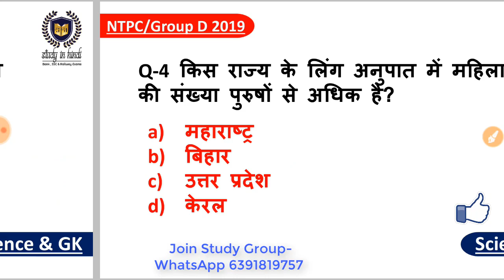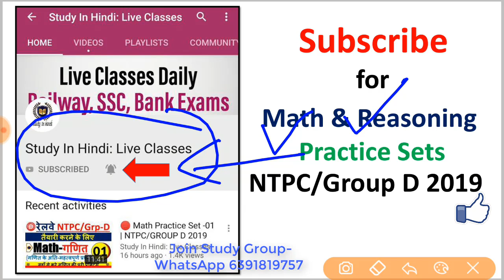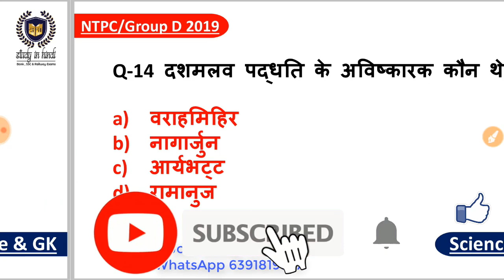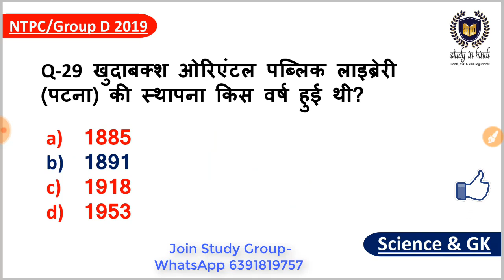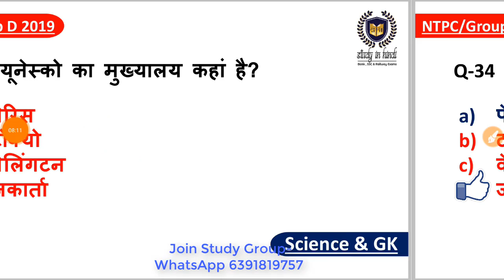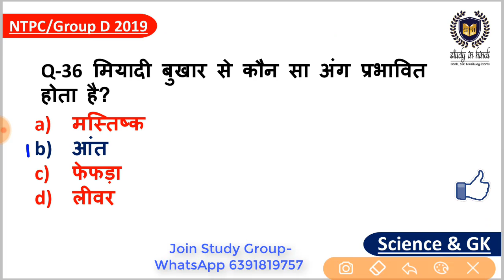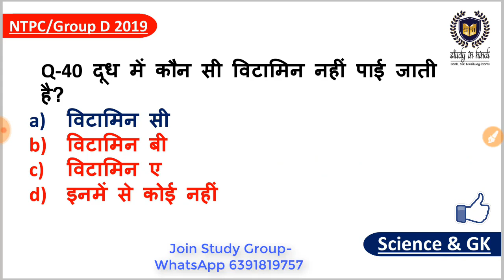🔴LIVE CLASS Gs/Gk 40 मे 30 कर के दिखाओं | GK/Gs Test 24 | NTPC/GROUP D/SSC 2019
🔥Live Test Timing-

(1st Class) 12:30  - GK/GS Practice Set-01
(2nd Class) 5:30   - GK/GS Practice Set-02
(3rd Class) 10:30  - GK/GS Practice Set-03

Railway और SSC ये Course देखा की नही।
जल्दी से पूरा Cover करो समय नही है परीक्षा नजो है।

रेलवे NTPC, Group D  और SSC लिए महत्वपूर्ण Course है जरूर देखें-सभी free है पूरा देख लो।

Live Clas से करे NTPC और Group D की पूरी तैयारी मात्र 720 रूपये मे-

rb ntpc
rrb ntpc reasoning by  sir
rrb ntpc reasoning question
rrb ntpc reasoning questions by sir